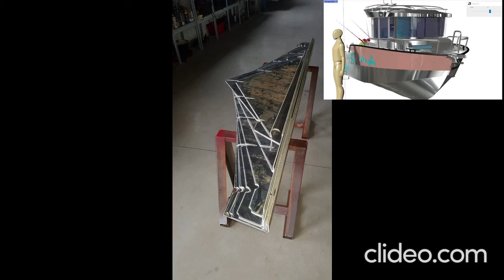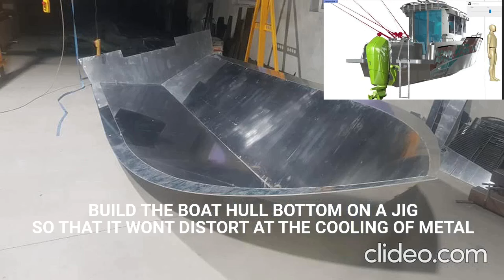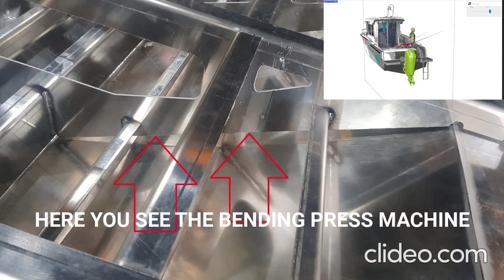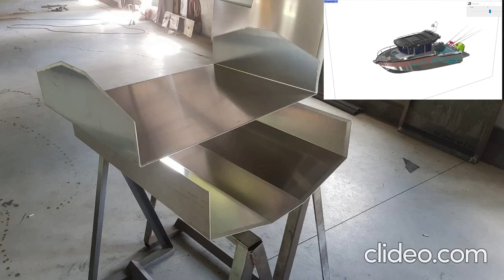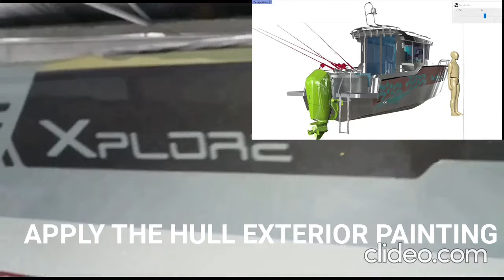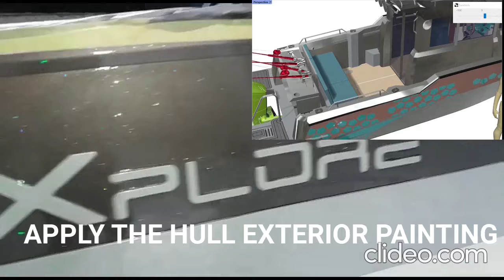HOW THE ALUMININUM BOAT HULL IS BUILT 6.4m Sport Boat Architecture&Design Andrei Rochian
HOW  THE  ALUMININUM BOAT HULL  IS  BUILT  6.4m Sport  Boat   Architecture&Design Andrei  Rochian   Architecture  &Design Andrei  Rochian
HULL  Length  without  Outboard  and  Swim Platforms (LOA): 5721 mm
Length at Waterline (LWL): 5007.88 mm
Beam (B): 2130 mm
Maximum Waterline Beam (BWL): 2006.42 mm
Draft: 350 mm
Hull  Height (Total from Keel): 1625 mm
Deadrise at Stern: 16 degrees
Chine Width: 70 mm
Lift Strakes: Two on each side (50 mm wide each)
Displacement Volume: 1.1361 m³ (1,136.1 liters displaced)
Wetted Surface Area: 8.30239 m²
Water Plane Area: 7.38511 m²
Center of Buoyancy (COB): 2183.18 mm (longitudinal), 244.375 mm (vertical)
Center of Floatation (COF): 2131.82 mm (longitudinal), 350 mm (vertical)
Boat Weight (with passengers): 1400 kg total
1. Material Requirements and Surface Area
The hull construction begins by estimating the aluminum surface area required. The wetted surface area is 8.3 m², and the total aluminum required for the hull, sides, deck, and supports is around 40-50 m². The hull will use marine-grade aluminum alloy (5083-H116 or 6061-T6) with thicknesses of 4-6 mm for structural areas and 3 mm for non-structural components.

2. CNC Cutting Process
CNC plasma or waterjet cutting machines are used for precision cuts on complex hull shapes. Plasma cutting is suitable for thicker aluminum at 2-3 meters/minute, cutting 40-50 m² in 8-10 hours. Waterjet cutting is more accurate for thinner sheets at 1.5-2 meters/minute, taking 12-15 hours.

3. Bending and Forming
A CNC press brake bends the plates to form the hull's curves, handling up to 6 mm thick sheets. Bending takes 2-3 minutes per segment, with the total process for the hull typically lasting 5-8 hours.

4. Hull Assembly and Welding
After cutting and bending, the assembly begins. TIG welding is used for thin plates (3-4 mm) for precision, while MIG welding handles thicker plates (5-6 mm) for faster assembly. Welding the entire hull, including stringers, transom, and decking, takes 40-50 hours.

5. Finishing and Final Assembly
After welding, grinding and smoothing the seams ensure a clean finish, which takes around 6-8 hours. Internal components like bulkheads, decking, and fuel tanks are installed in the final assembly, which takes 20-30 hours.

Overall Time Estimate:
CNC Cutting: 8-15 hours
Bending: 5-8 hours
Welding: 40-50 hours
Grinding and Finishing: 6-8 hours
Final Assembly: 20-30 hours
Total Construction Time: 79-111 hours.